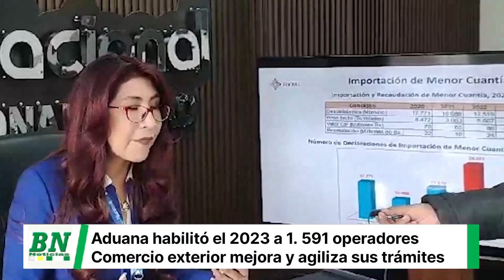Durante el 2023**En Bolivia habilitan a 1.591 nuevos Operadores de Comercio Exterior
*Durante el 2023*

*En Bolivia habilitan a 1.591 nuevos Operadores de Comercio Exterior*

*Oruro, 8 de febrero 2024 AN. -* Gracias a la agilización de trámites, 1.591 nuevos Operadores de Comercio Exterior fueron habilitados por la Aduana Nacional durante la gestión 2023, incrementando la cifra de 43.684 registrados el año 2022 a 45.275 operadores; los cuales, pueden importar y exportar legalmente mercadería en el país. La Gerente Regional de Aduana Oruro, Patricia Trujillo, informó que estos procedimientos aduaneros también beneficiaron a los importadores de menor cuantía, ya que se duplicó el número de declaraciones.
Se entiende como Operador de Comercio Exterior a cualquier persona natural o jurídica interviniente o beneficiaria de las operaciones de comercio exterior y los regímenes aduaneros previstos en la Ley General de Aduanas sin excepción alguna.
Del total de los nuevos Operadores, 40.268 son importadores, 4.613 exportadores, 358 son Transportadores Internacionales Terrestres y 36 entre Agencias Despachantes, Empresas de Servicio Expreso (Courier), Consolidadoras y Desconsolidadoras de Carga.
Los operadores de comercio exterior se pueden registrar en dos tipos de modalidad: No Presencial, dirigida a las personas naturales que realicen operaciones de importación o exportación de manera ocasional o no habitual, no requiriendo su presencia física en instalaciones de la Aduana para efectos de registro.
Y la modalidad presencial dirigida a las personas jurídicas incluidas las empresas unipersonales (de carácter público o privado) que realicen operaciones de comercio exterior y estén formalmente inscritas en el Servicio de Impuestos Nacionales, requiriendo la presencia física del titular o representante legal en instalaciones de la Aduana con la documentación establecida para efectos de completar su registro.
*Duplican las importaciones de Menor Cuantía*
La importación de menor cuantía es un procedimiento para que los importadores de mercancías realicen de manera directa el despacho aduanero de importación mediante una declaración, sin la necesidad de contratar a una Agencia Despachante de Aduana. El mismo se aplica cuando las mercancías son trasladados de forma peatonal por medios de transporte terrestre, aéreo o fluvial, cuyo valor no exceda los 2.000 dólares.
Ante esta facilitación del comercio, el número de declaraciones de importación de menor cuantía se duplicó a comparación del año 2022, el cual, llegó a 17.519 declaraciones recaudando 24 millones de bolivianos; mientras que en la gestión 2023 el número ascendió a 29.021 declaraciones significando una recaudación de 32 millones de bolivianos.
La menor cuantía tiene varias ventajas: primero es gratuito, su llenado es de fácil acceso mediante una computadora o dispositivo móvil con conexión a internet y en caso que el interesado no se encuentre empadronado como importador ante la Aduana Nacional, la persona puede realizar su registro al momento de elaborar la Declaración de Menor Cuantía en el mismo sistema informático.